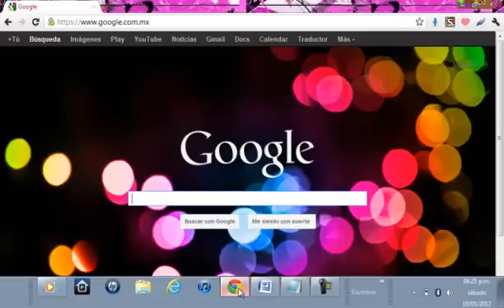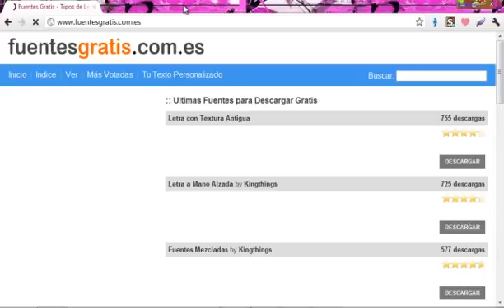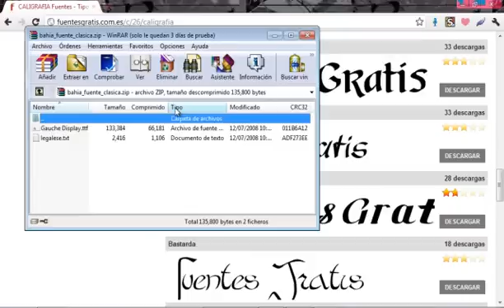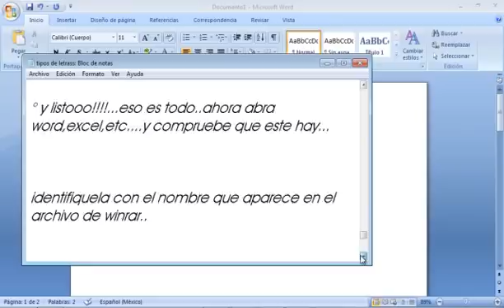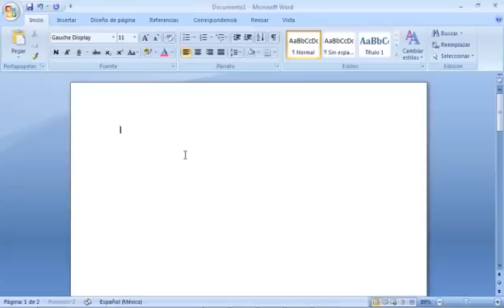Como descargar fuentes gratis..!!!..para todos los programas..;3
este es un video tutorial en el que les enseño a descargar diferentes tipos de letras de una pagina de internet...solo que necesitan un programa llamado winrar...y aqui estan los links para descargar el programa y de la pagina para conseguir las letras que estan supeeerrrr lindaa...X3

links